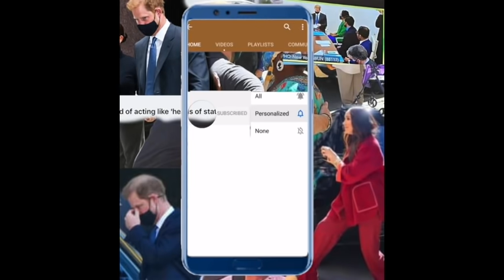HARRY & MEGHAN IN NYC - WHAT REALLY HAPPENED?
THINGS NOT AS THEY SEEM.  NO CROWDS NOR FANS,  HARRY ROUGH WITH CHILDREN, MEGHAN ACTING LIKE STATESPERSON, BOTH LOOKED VERY UPSET AFTER MEETING. REJECTED BY TOP DIGNITARY?
YELLED AT IN HARLEM.
WAS NYC TRIP A BIG FLOP?

My videos often contain satire/sarcasm/dry wit/british humour/facts/speculation/entertainment

I do encourage lively debate and opposing ideas,  but encourage you all to be civil to one another.